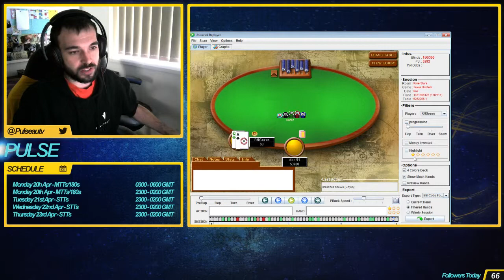Viewer Review Slippery3 - 6m STT Turbo